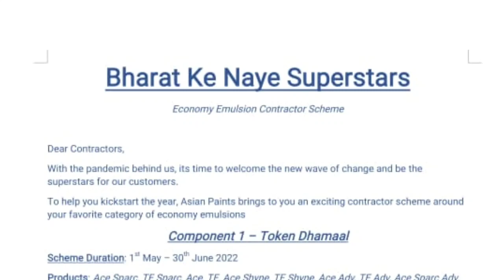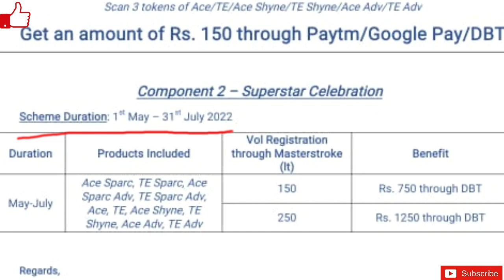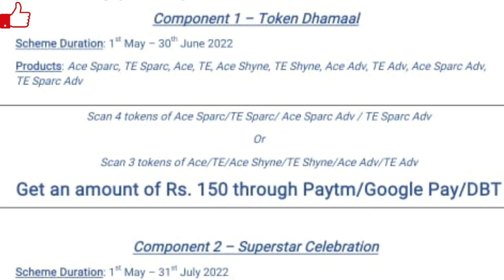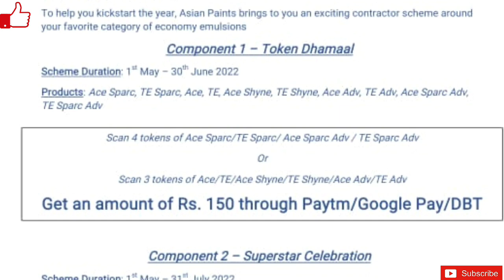Asianpaint Master Stroke DBT Offers 2 2022 Asianpaint Offer Asian Paint Masters Stroke New Offer